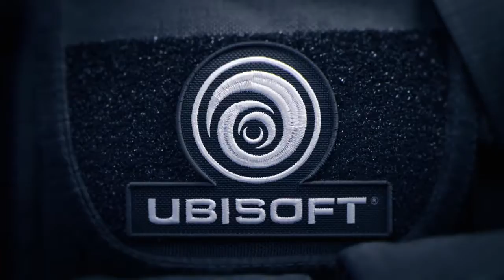Tom Clancy's Rainbow Six® Siege_20170623154252